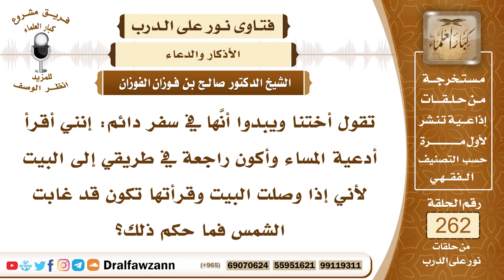4445- وقت قراءة الأذكار - الشيخ صالح الفوزان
السؤال: جزاكم الله خيراً وأحسن الله إليكم، تقول أختنا ويبدوا أنَّها في سفر دائم: إنني أقرأ أدعية المساء وأكون راجعة في طريقي إلى البيت لأني إذا وصلت البيت وقرأتها تكون قد غابت الشمس فما حكم ذلك؟
الجواب: ما أظن في هذا بأس تقرأها قبل غروب الشمس أو بعد غروب الشمس لا حرج في ذلك، بعد أن تصل أو قبل أن تصل إلى البيت لا حرج في ذلك.

السيرة الذاتية :
للاشتراك في قناة الشيخ صالح الفوزان

14_ الشيخ محمد أمين الشنقيطي
يتيوب

15_سماحة المفتي عبد العزيز آل الشيخ
 يوتيوب

رئيس الفريق
لمشروع كبار العلماء